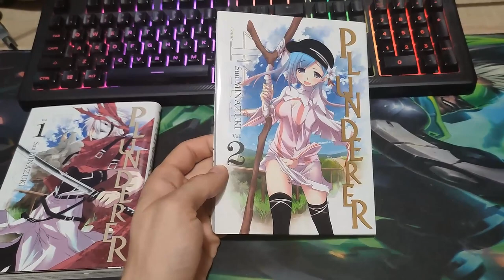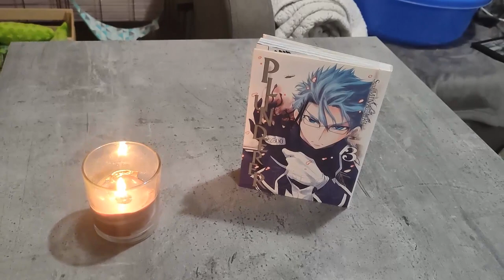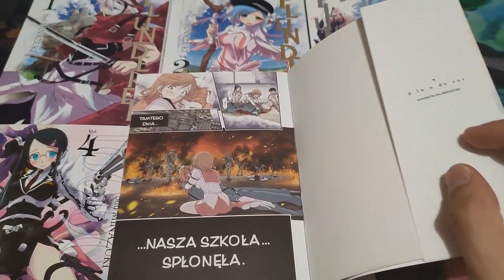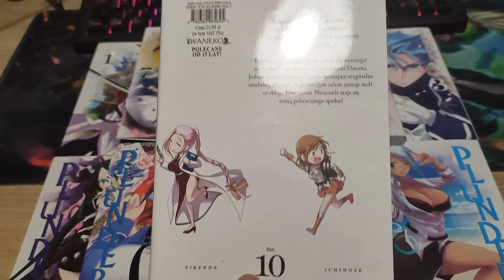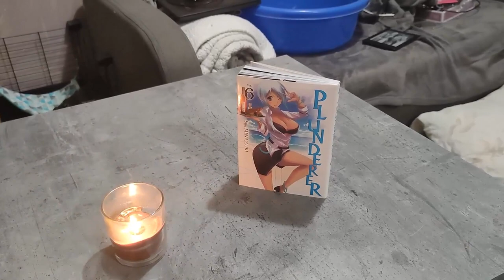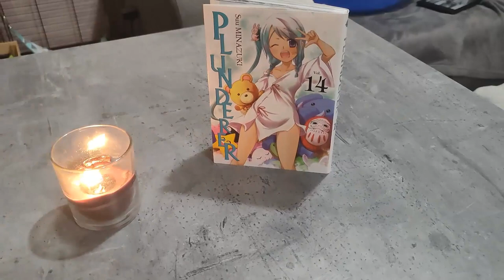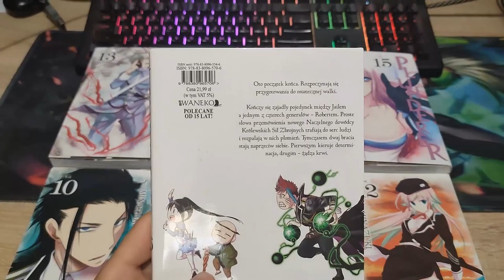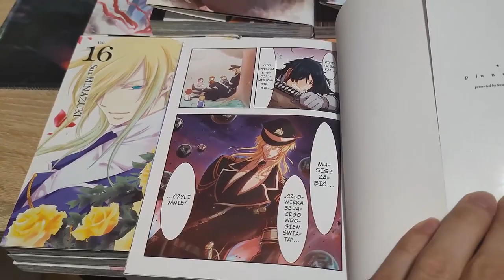Suu Minazuki Plunderer - Wrażenia i przemyślenia po przeczytaniu Mangi